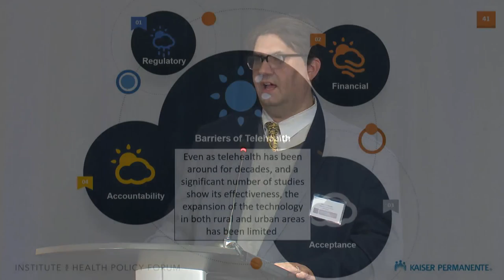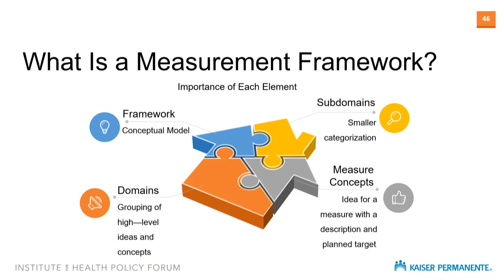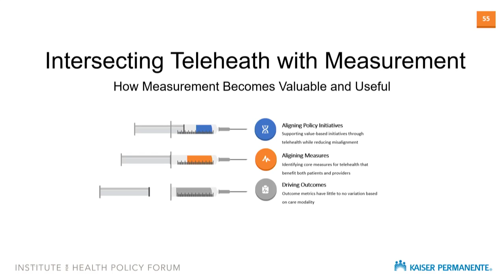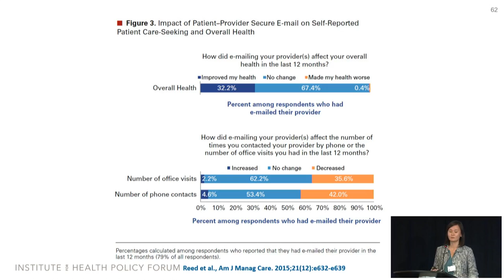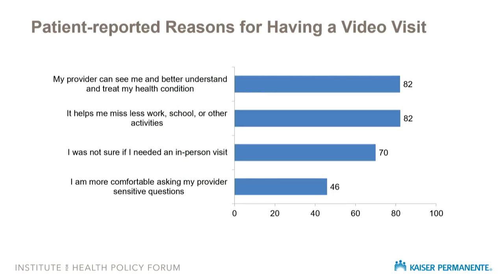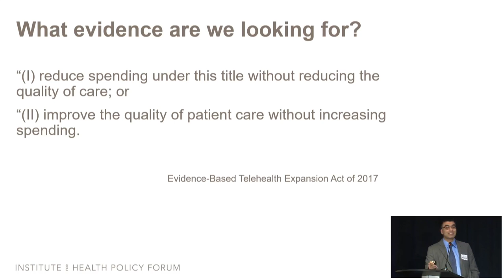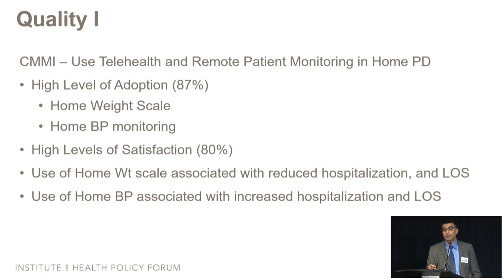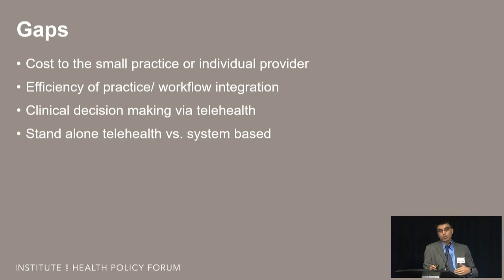Evidence Base: (Leveraging Telehealth to Expand Access to High-Quality Care) | Kaiser Permanente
Kaiser Permanente Institute for Health Policy: Leveraging Telehealth to Expand Access to High-Quality Care

Patrick Courneya, MD (Moderator)
Chief Medical Officer and Executive Vice President at Kaiser Foundation
Hospitals, Inc. and Kaiser Foundation Health Plan, Inc.
Jason Goldwater, MA, MPA
Senior Director
National Quality Forum

Mary Reed, DrPH
Research Scientist
Kaiser Permanente Division of Research

Neal Sikka, MD
Associate Professor in the Department of Emergency Medicine